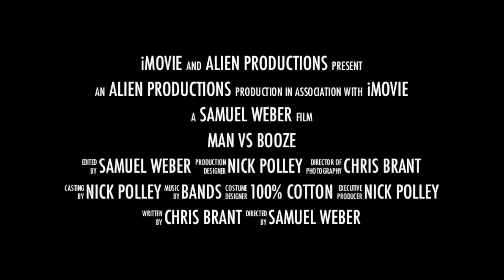Man Vs Booze Episode 2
Episode 2 - 6 pack of 40s!